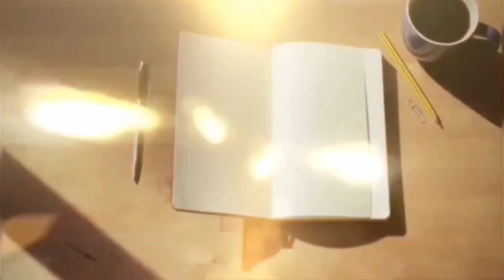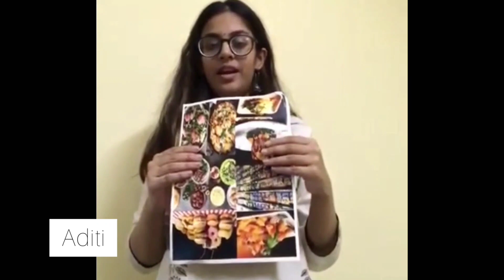TED Talk Recommendations| Let's Speak with Christites|Christ Central Campus Bangalore|Journeyteaches